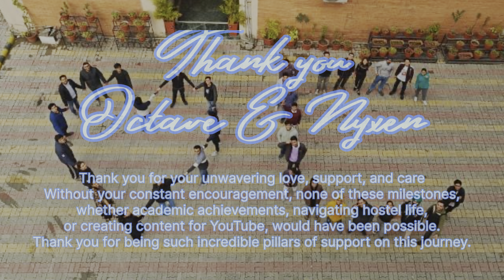A year of Fun, Friendship and Memories at IIM Amritsar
Connect on